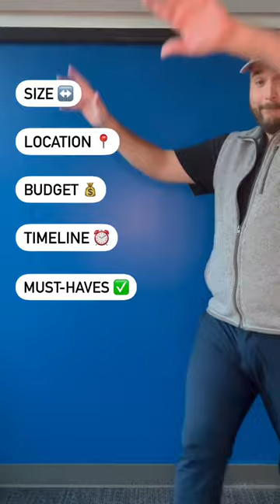Top 5 considerations to make ✨before✨ buying a mobile home. 🏡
Top 5 considerations to make ✨before✨ buying a home. 🏡

↔️ Size : Whether you are a family of 1 or a family of 5+, you will want to know ahead of time how much space your family will need to live comfortably within your new home.

📍 Location : Some considerations you will want to make when narrowing down where you want to place your manufactured home are commute to work, distance from relatives, and convenience of amenities.

💰 Budget : When purchasing a home, you will want to make sure your choices are made with a budget in mind considering your current expenses as well as long term expenses.

🗓 Timeline : Needing a home sooner than later? Making sure the model that meets your families needs is in-stock can make all the difference. But, if you have more time on your hands, ordering a home will allow for customizations to be included in the purchase.

✅ Must-Haves : What are the deal breakers, the can’t live withouts, and must-haves that your family requires to live happily ever after? Listing these needs out will help ensure that your family picks the home that will accommodate everyone.

➡️ If you have a pretty good idea of what your family is looking for in a home, let’s get started today! 🤠 Our helpful housing consultant team would be more than happy to go over our existing sales as well as recommend financing options that fit best for you! 💙